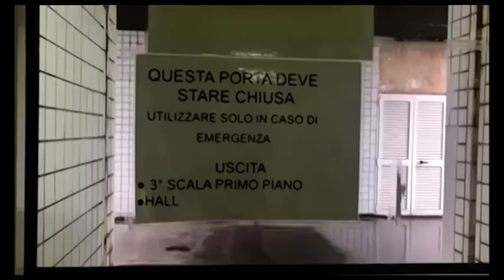Gli infermieri scrivono al prefetto: “spazi destinati a sanitari, rischio espansione virus”